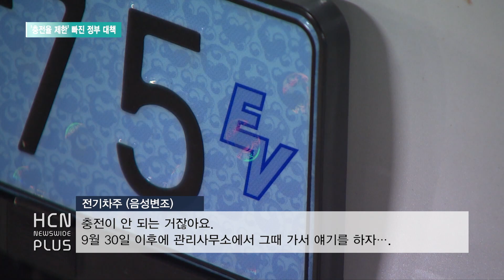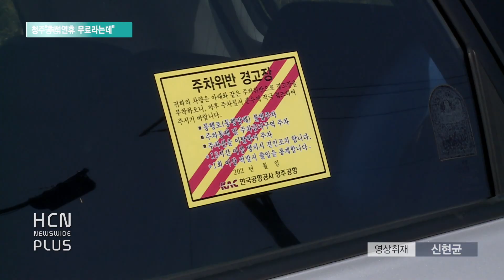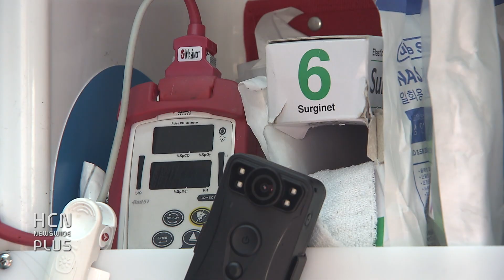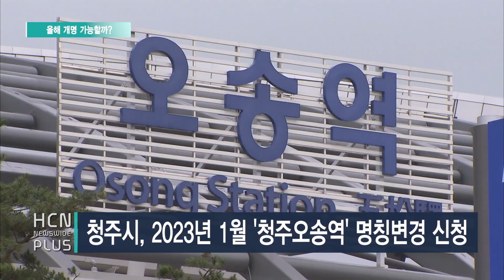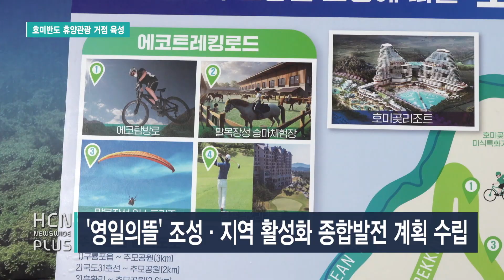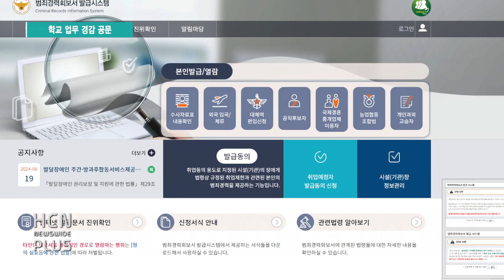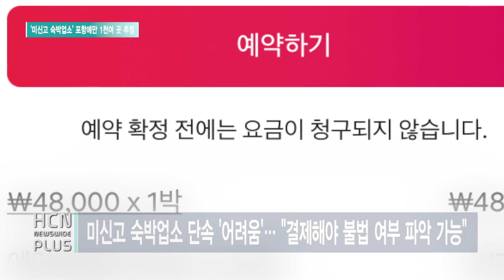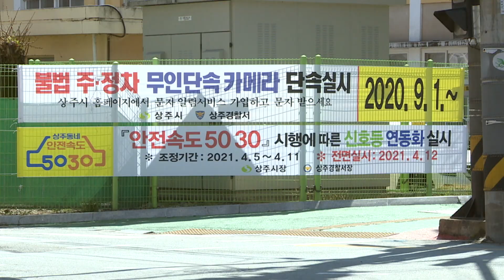뉴스와이드플러스 '지역과 함께 지역을 넘다' 2024.09.14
💫 딥페이크를 악용한 동영상 등의 제작, 판매, 유포, 게시 행위는 관련법에 따라 민형사상 처벌받을 수 있습니다.